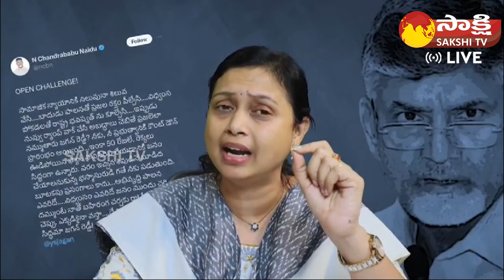Kothapalli Rajani Chowdary Strong Counter to Chandrababu Challenge